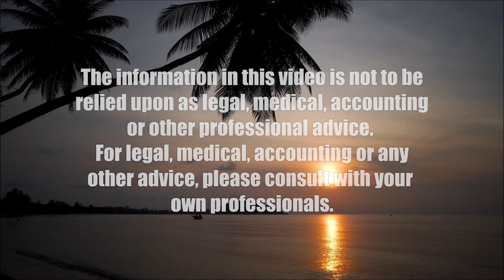How History Explains Europe's Move to the Right (History is Here to Help)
What Historical Factors Are Now Reemerging.  The host for this show is Jay Fidell.  The guests are Manfred Henningsen and Tim Apicella.

Our panel helps us understand the state of democracy and the emergence of autocracy in Europe.  Is this because of the migrant phenomenon, or something else which has been buried in European history and which for some reason is now surfacing.